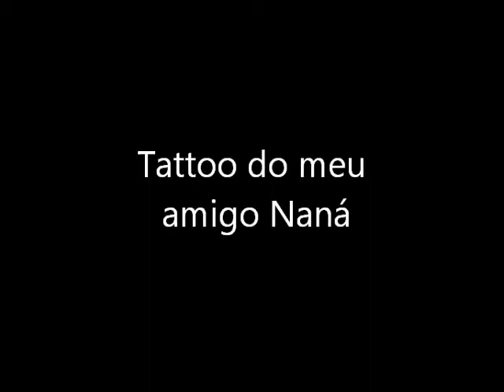Bruno Lança Tattoo